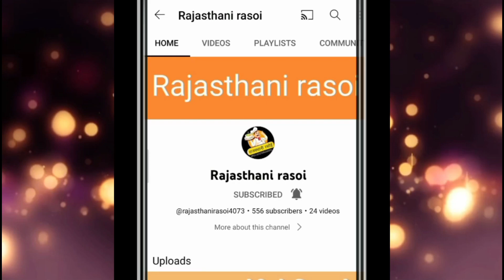Pav bhaji recipe ll pav recipe ll bhaji recipe ll Mumbai style pav bhaji ll Rajasthani rasoi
rajasthani kitchen
rajasthani rasoi
rajasthani food
rajasthani khana
Indian rajasthani
gharalu food
cooking centre